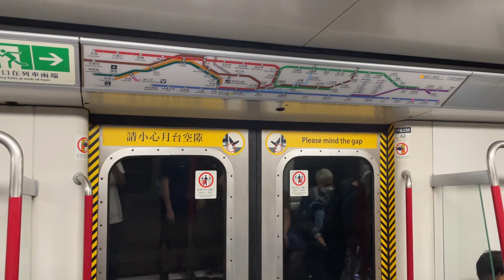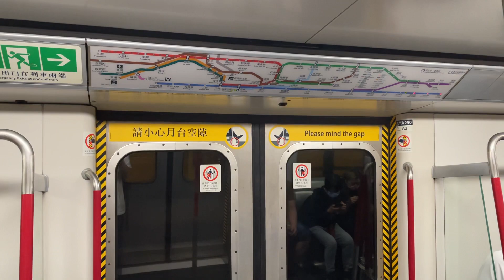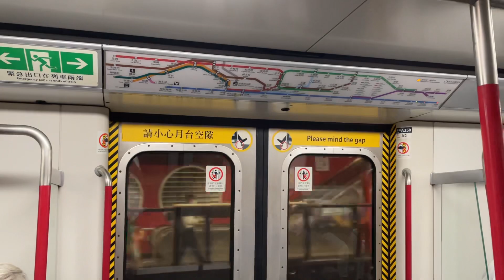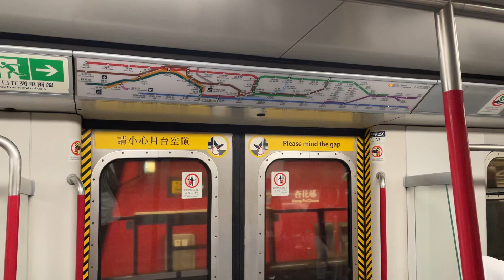MTR M-Stock EMU [A209/250] Metro-Cammell, Tai Koo➡️Heng Fa Chuen (Island Line)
港鐵現代化列車（另名改良版第一代載客列車，Modernised First Generation Passsenger Train，前名都城嘉慕列車，Metro-Cammell Train）是港鐵公司擁有之市區綫直流電通勤型電動列車，由英國都城嘉慕（Metro-Cammell）生產，屬動力分散式列車。首批列車連同修正早期系統於1979年投入服務，是港鐵市區綫歷史最悠久的一款列車。

前地鐵於1998年8月耗資十億元展開「都城嘉慕列車現代化計劃」，委託澳洲Goninan公司為此型號列車進行現代化翻新工程，並於2001年9月完成。經過全面改造的列車又名「現代化列車」（Modernization Train，簡稱M-Train）。到21世紀初，當中12卡再度接受改裝，成為迪士尼綫專用列車。

這款列車現於觀塘綫、荃灣綫、港島綫、將軍澳綫及迪士尼綫行走，其中第一代列車車齡已有至少43年，第二代列車車齡已有至少33至40年，第三代列車車齡已有至少25年；預計將於2022至2027年陸續退役。全數由中車青島四方列車取代，此後只有迪士尼綫3列列車繼續服役。

The MTR Modernised Train (also known as the Modernised First Generation Passenger Train, Modernised First Generation Passenger Train) is a DC commuter electric train for the urban line owned by the MTR Corporation. Powered decentralised trains. The first batch of trains was put into service in 1979, and the second batch of trains began to pick up citizens in 1982. It is the oldest train on the MTR City Line.

In August 1998, the former MTR launched the "Subway Train Modernization Program" at a cost of one billion yuan, and commissioned the Australian company Goninan to carry out modernization and renovation projects for two batches of trains, which were completed in September 2001. The fully remodeled train is also known as the "Modernization Train" (Mod Train for short), and is commonly referred to as the M-Train by rail fans. By the beginning of the 21st century, the 12-car train was refitted and became a special train for the Disneyland Resort Line.

This train is currently running on the Kwun Tong Line, Tsuen Wan Line, Hong Kong Island Line, Tseung Kwan O Line and Disneyland Resort Line. The first-generation train is at least 40 years old; it is expected to be retired from 2022 to 2027, and all of them will be operated by CRRC Qingdao The Quartet train was replaced, and only three trains on the Disneyland Resort Line continued to serve since then.